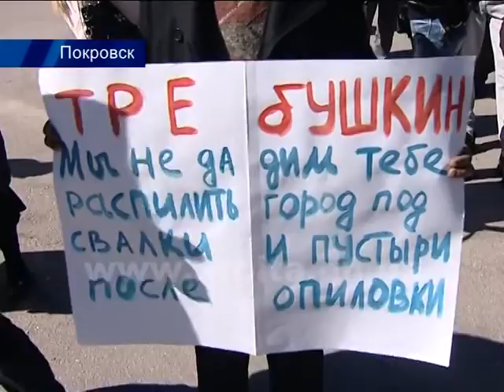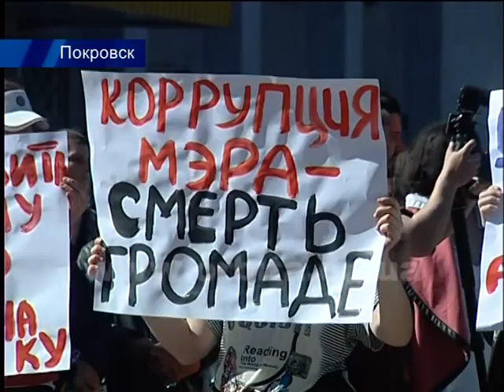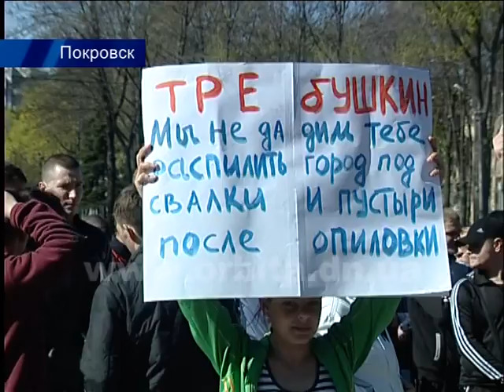Митинг родинцев в Покровске: люди ждали – мэр не вышел